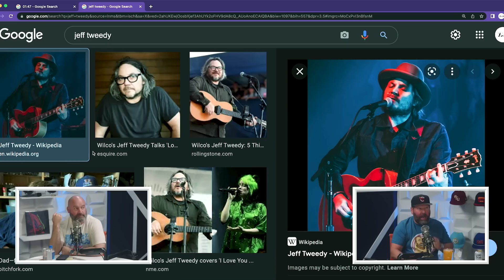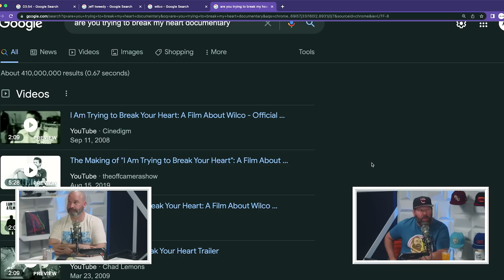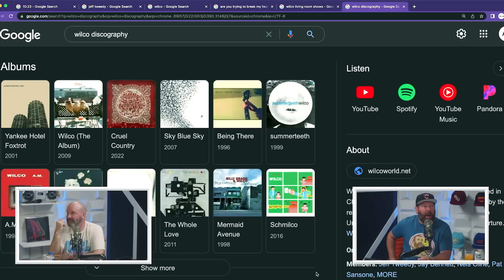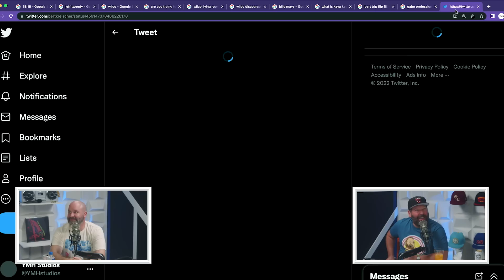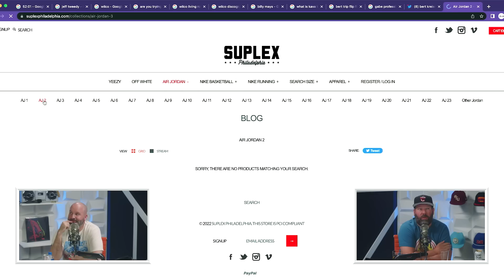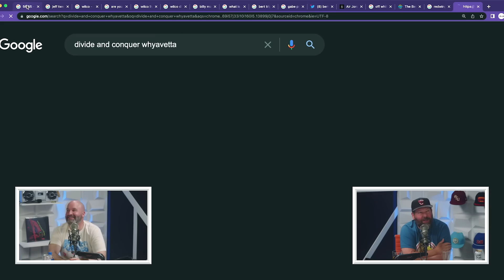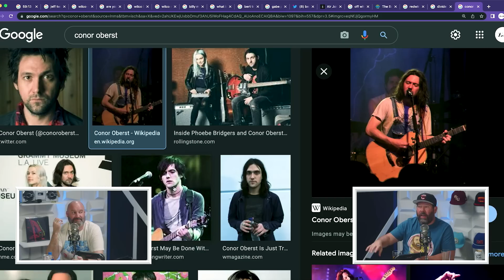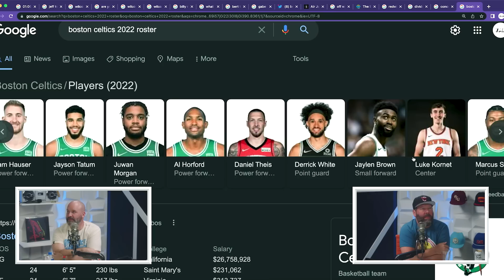Ep. 136 | 2 Bears, 1 Cave w/ Tom Segura & Bert Kreischer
to save 10% on your order.
and sign up for a FREE 60-day trial today.

Another episode of 2 Bears, 1 Cave with Tom Segura and Bert Kreischer! This week the two talk about Bert’s love of the band Wilco, how they each pitch this podcast to people who haven’t listened to it, and a promising new product Bert wants to be affiliated with. They discuss being fathers, buying gifts for their crew on the road, how they both got into sneaker culture, and why they ever became friends in the first place. Bert gets an important phone call from LeeAnn, the two break down what comments on social media mean, and a great bit from Ron White.